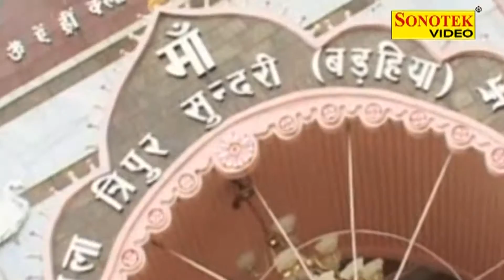Goonje Bhawan Me Jaikara || गूंजे भवन में जयकारा || Bhojpuri Devi Geet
Singer - Manish Guru
Album -  Bhir Lagal Maiya Ke Duare